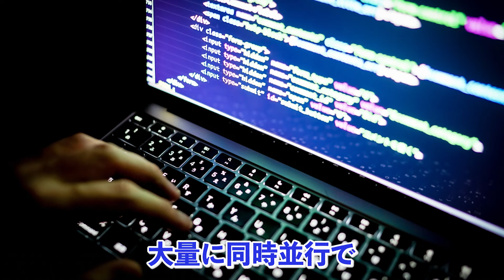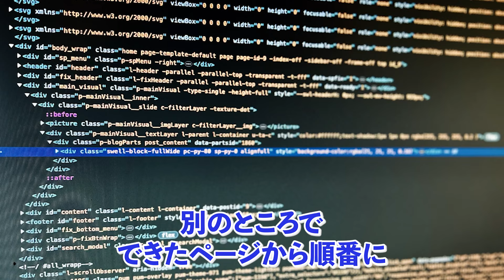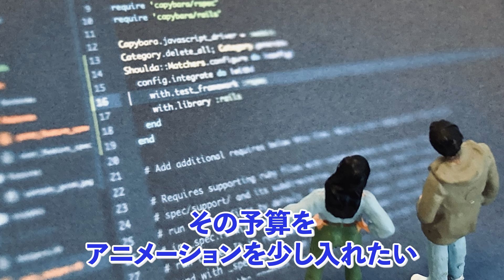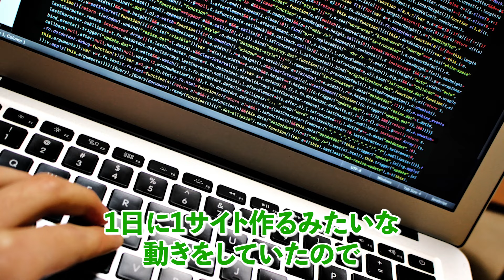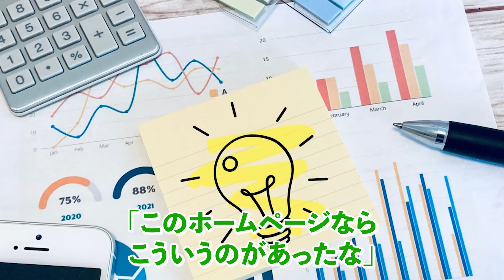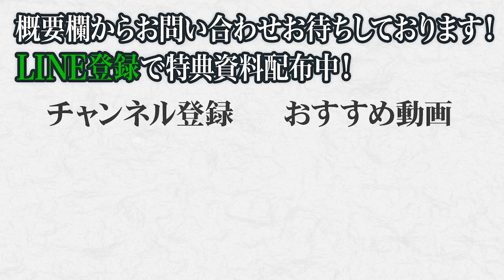GPT時代のサイト制作の単価に関する重大なお知らせ【見なきゃ損】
フルスタックエンジニアの藍口を招いて、ChatGPTを活用したサイト制作(コーディング)について語ってもらいました。

▼藍口へのご相談は下記のフォームから

▼藍口の強みや実績をまとめた紹介ページはこちら

▼StockSun品質ガイドラインを受け取りたい方はこちら

▼目次
00:00 OP
0:46 エンジニアの時代が来ました
2:55 ChatGPTで○倍の効率化達成！？
4:23 サイト制作の相場は？
7:47 藍口さんが提供する付加価値は？

・【新企画】優秀な発注者なら100%共感！！実は超重要な「外注力」について解説
・新サービス開始のお知らせ【定額制Webマーケティング支援『マキトルくん』のご案内】

岩野 圭佑
藍口 康希